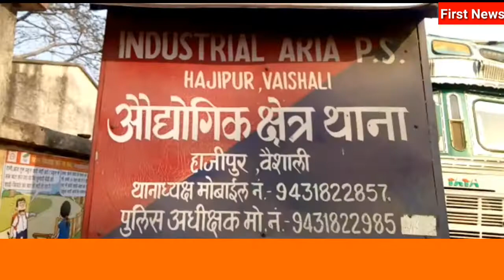FIRST NEWS bihar हाजीपुर में दिनदहाड़े कारोबारी की हत्या